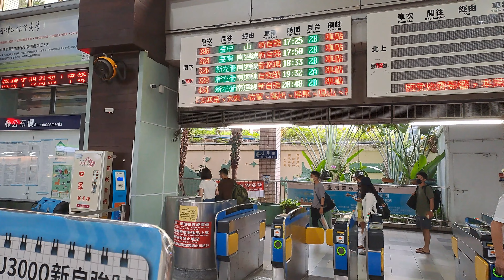【4K全紀錄】918花蓮6.8強震後~台東火車站擠滿人情況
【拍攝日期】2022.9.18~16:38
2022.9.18~下午2:44花蓮發生6.8強震,
下午4:38~台東火車站擠滿了人,
不久就廣播台東往花蓮的列車全部停駛.